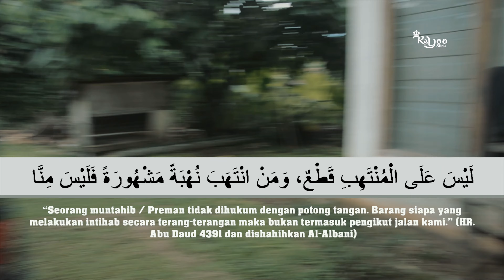Belitung : Preman kampung Part II ,pacahkentut eps 60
Dari belitung upload Preman kampung episode pacah kentut part II edisi ini anak2 pacah kentut dipalak oleh abang garundang dengan Tampa kasihan sehingga mereka bahu membahu bersatu melawan abang garundang cuma Saya mereka tidak mampu melawan abang garundang bagaimn kelanjutanya , bagi YG punya cerita unik bisa dikirimkan ke email : jika cerita viral Dan banyak viewers maka kami akan memberikan saudara/I pulsa jika persediaan masih Ada ayooo ,jangan lupa subscribe like Dan share